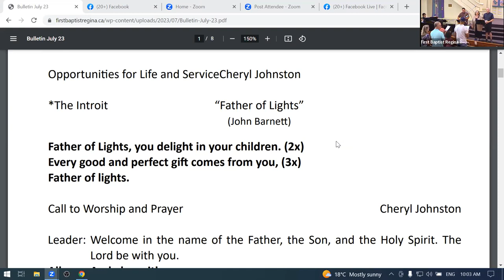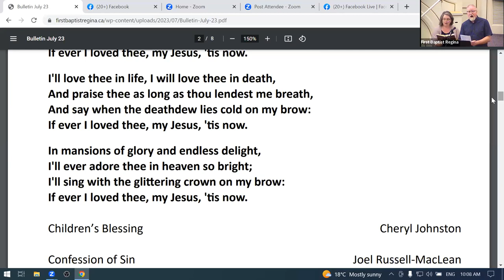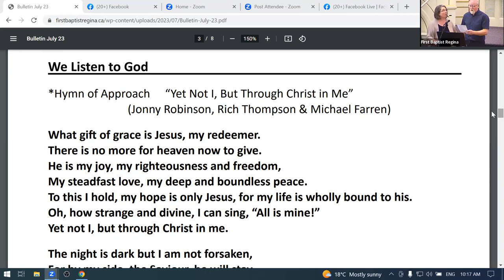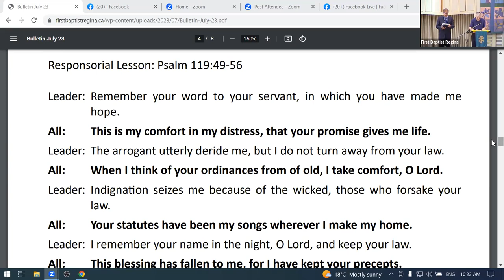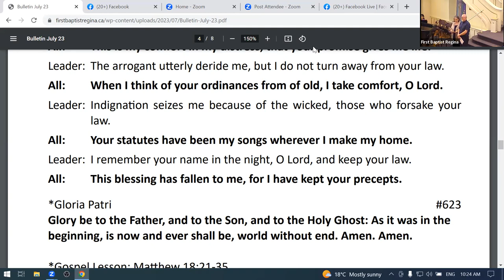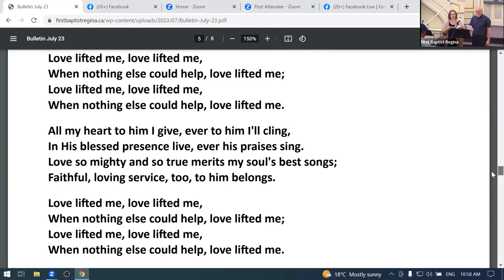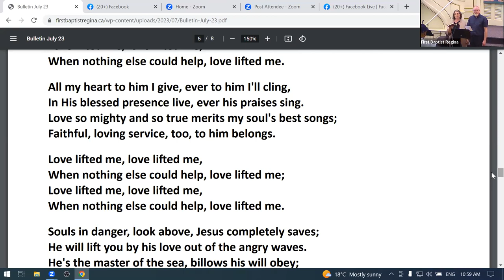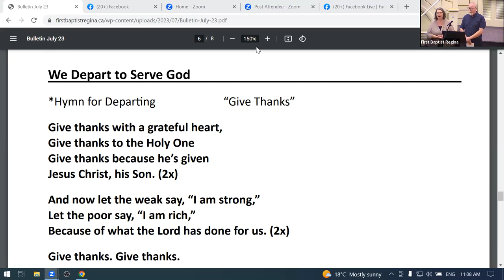July 23 2023 Worship Service